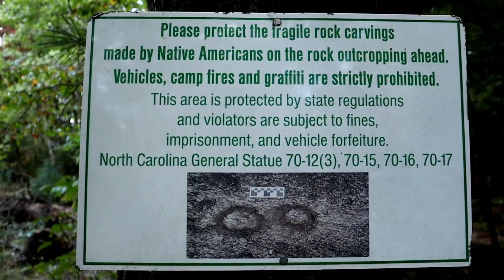A little trip to Long Rock today.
Practice makes perfect. Far from perfect with the new gimbal but putting in the practice!